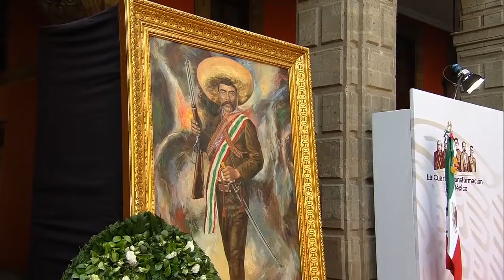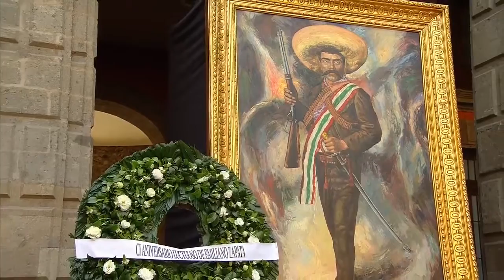Ceremonia Oficial, 101 años del Fallecimiento de Emiliano Zapata | Palacio Nacional